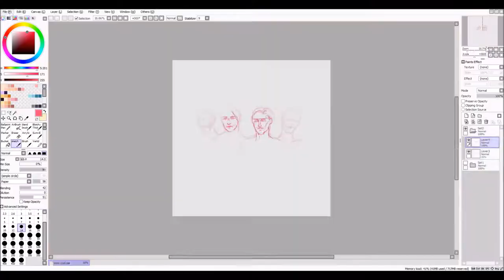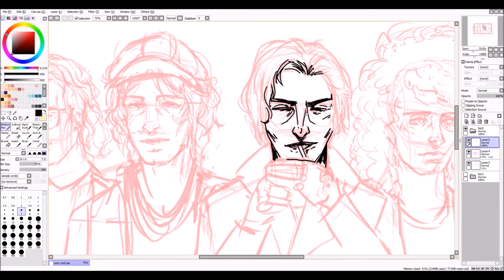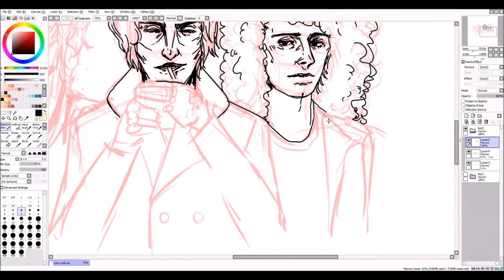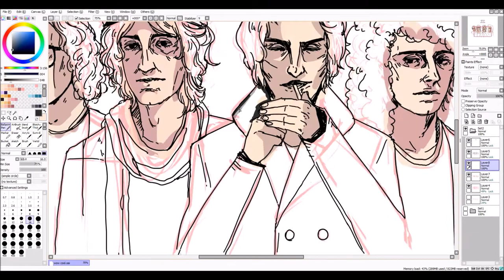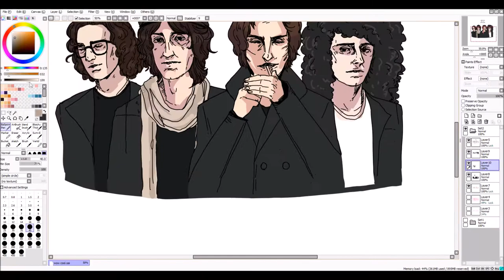FAV BAND SERIES - (Catfish and the Bottlemen) [PAINT TOOL SAI]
continuing my fav band series.
this episode - catfish & the bottlemen.

// music //
7 acoustic - Catfish and the Bottlemen
ALBUM: The Ride

// softwares //
+ paint tool sai
+ ps cs6
+ huion 1060+pro

// time //
+ time: est. 4hrs